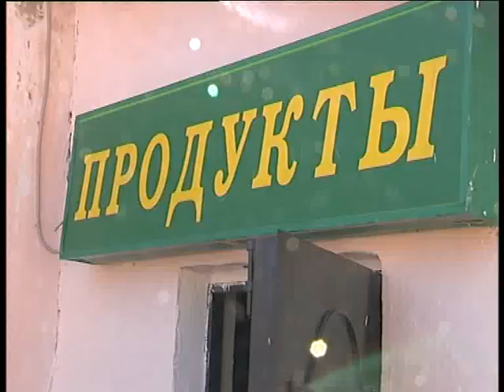Рейд по благоустройству 4. 04.2006